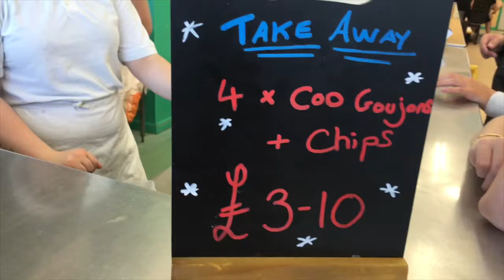Attacked by seagulls!! - 16+ Swearing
Vlog number twelve

Those pesky seagulls